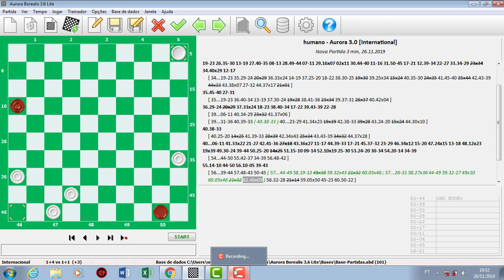COMENTÁRIO DAMAS DE 100 CASAS 01